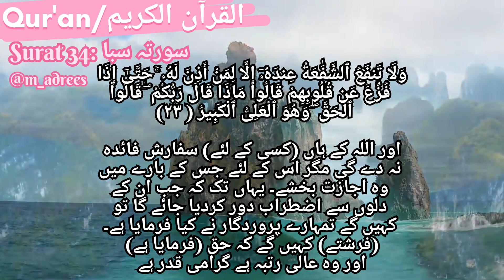Quran Surat 34: سورتہ سبا آیت 22-26